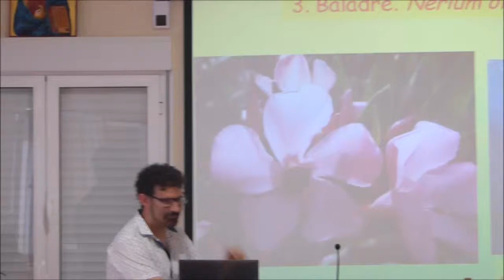El baladre i la nit de Sant Joan. Llibret de la Foguera de Benalua, 2017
El llibret de 2017 de la Foguera Benalua (Alacant, País Valencià) porta per títol "Plantes màgiques de la nit de Sant Joan" perquè una gran part del llibret està formada per articles que parlen d'aquelles plantes (flors, fruits...) que tenen fama de ser més actives la nit de Sant Joan, o que eixa nit gaudeixen de propietats màgiques, sanadores, amatòries...
En el saló parroquial de l'església de Sant Joan Baptista, de Benalua, s'ha fet, la vesprada del dimarts 6 de juny, la presentació del llibret.
Aquest fragment de la presentació correspon a alguns costums i llegendes relacionades amb el baladre, Nerium oleander.